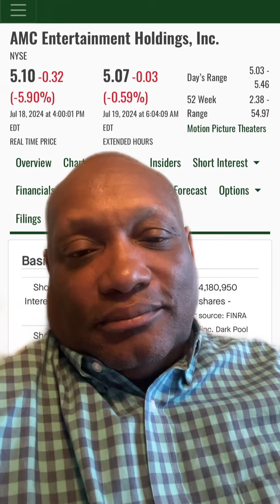AMC RICO Conspirators added 8,000,000 AMC shorts to manipulate price Where did they originate SEC?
Everyday millions of AMC shorts appear out of nowhere like a magic trick but somehow our law enforcement and regulatory agencies do not see any activity that warrants and investigation.